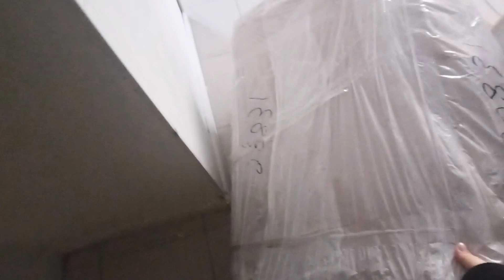Завершаем процесс гнездования 😁🤣